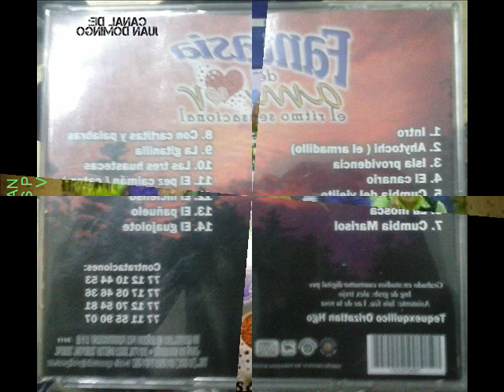GRUPO FANTASIA DEL AMOR, EL PEZ CAIMAN (CATAN)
A TODA BANDA